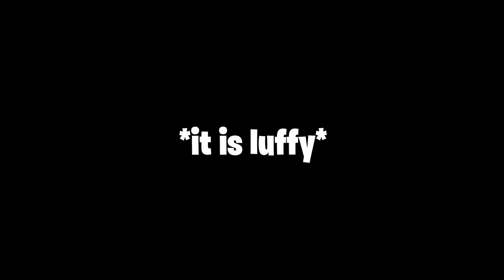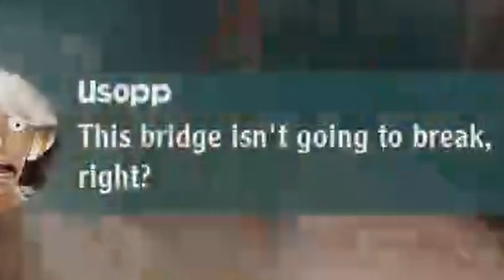One Piece: Odyssey Did Not Change My Opinions (One Piece: Odyssey Gameplay Review)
Today i go over the recently released game based off the popular anime one piece. One Piece: Odyssey. Even consider giving a sub to support me!